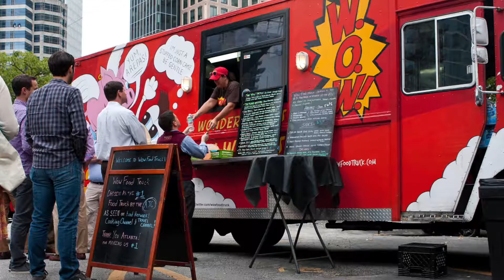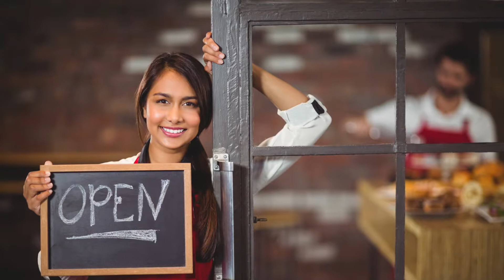Horizon Company Overview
Horizon is the outfitter for your cooking adventure. We provide a full range of restaurant equipment solutions, from commercial kitchen design, equipping and installing, to 24/7/365 field service and parts support. This video provides a brief company overview as prepared for operators of commercial food trucks.